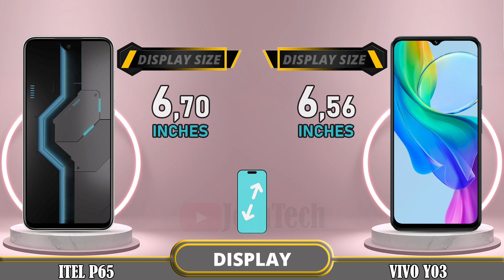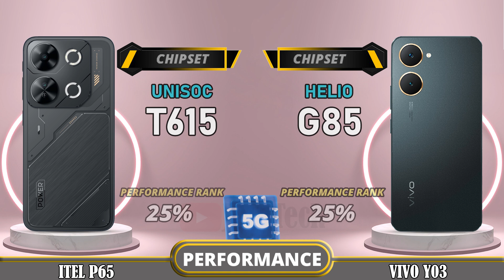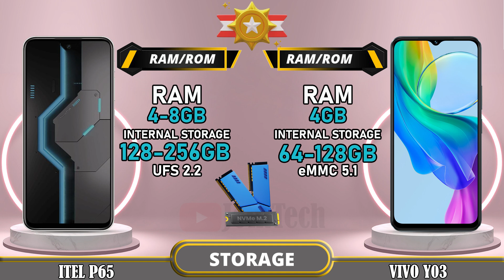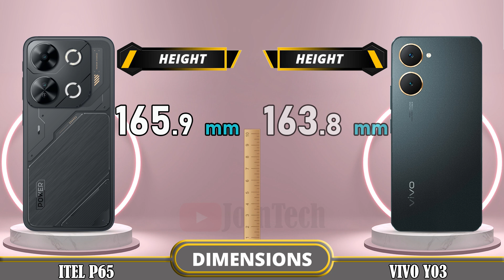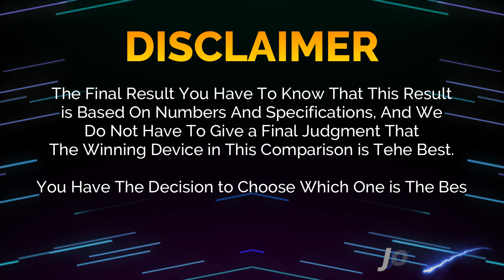🔥 Duel High Tech!! ITEL P65 VS Vivo Y03 Off in a Smartphone Showdown!!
iTEL P65 4G vs Vivo Y03 4G | Comparison | Review | Unboxing | Price | Antutu Score

We provide a detailed first look at the iTEL P65 4G, including hands-on specifications and features. The data is sourced from the manufacturer's laboratory, and the actual data may differ due to test environment conditions. You can find the specs and unboxing information for the iTEL P65 4G in our comparison review. Share your first impressions and any tests you conducted in the comments section, especially when comparing it to the Vivo Y03 4G. Please note that any Google data used in this video is purely for illustrative purposes, and we cannot guarantee the accuracy (100%) of the information presented.
🔔 Turn on the bell for new upload notification 🔔
Please To: